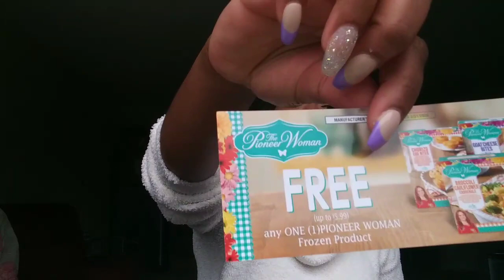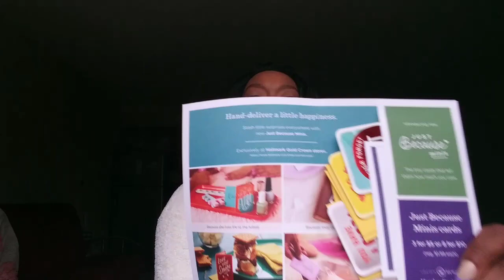Pinchme/Vivica Fox Lavender wig Review by Shareen Nicole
Pinchme/Vivica Fox Lavender wig Review Shareen Nicole

Hey guys & gals!👋👋 got some reviews here for ya also some exciting news so make sure you watch till the end!

Hey Guys & Gals👋 feel free to shop my eBay store!
👇👇👇New Items added almost everyday!

Vivica Fox wig was gone but there's others

Please send to:
Shareen Nicole